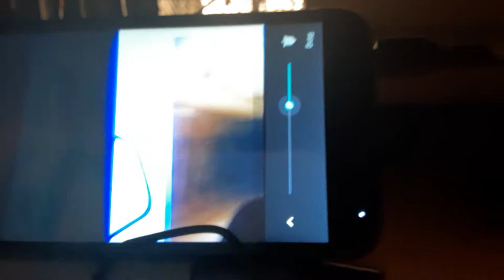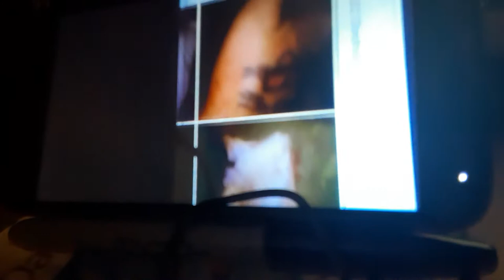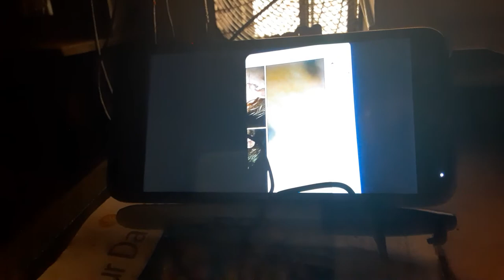Showing bites ,pictures Facebook etc.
Showing my Facebook pictures of the overall house conditions, bed bug bites, spray , trash cans which fazio constantly fills and never empties, which is drawing  ants bugs mice etc. And how this slumlord lies and says she sprays and cleans  and fixes problems ! All lies . Her and fazio both play games and have been for months trying to get rid of the whistle blower! October 11 2019 , I continue to spray yet get bit regularly because she is not spraying or calling in an exterminator neither is zoning pushing her forward to make the conditions here better to live in ! To my knowledge! Many calls later since September 6 when I actually spoke to Charles Weller since then very little has been done to improve conditions and fazio continues to harass and play games !